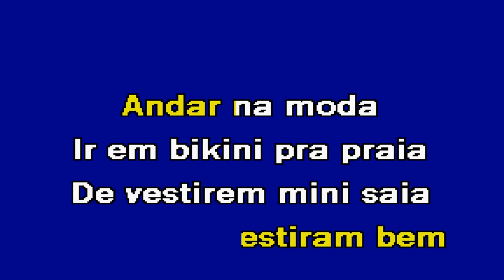AS VELHAS PORTUGUESAS Starlight Karaoke